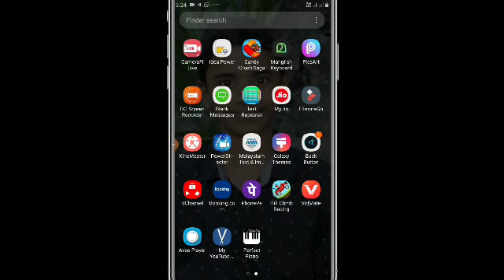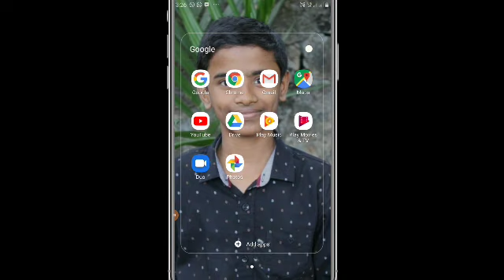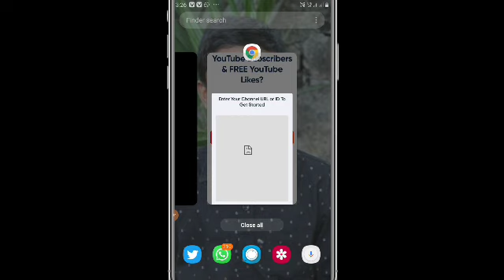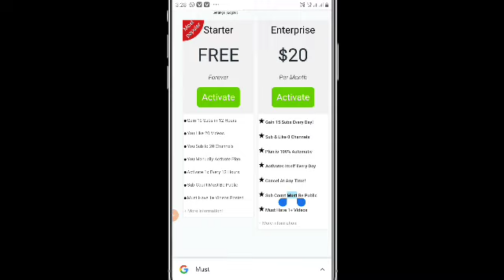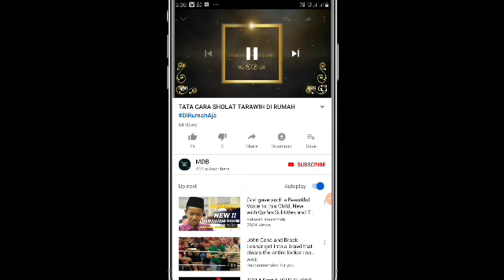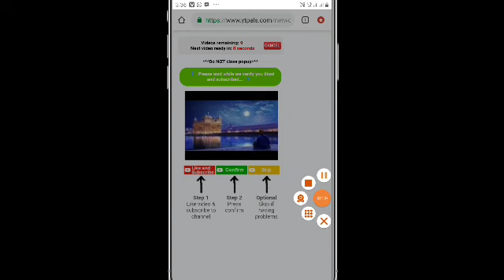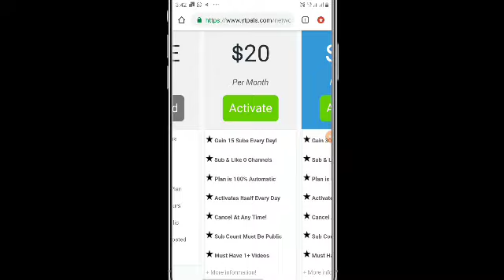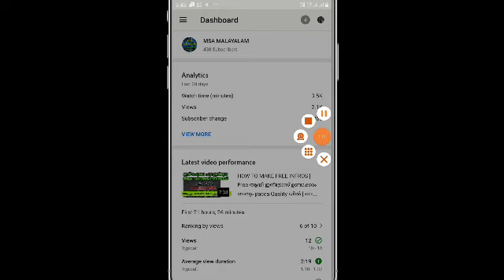HOW TO GET FREE SUBSCRIBERS WITHOUT ANY APP | ഇനി subscribers കൂടുന്നത് കണ്ട് ഞെട്ടും | malayalam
Hy freinds.
ഇന്ന് ഞാൻ നിങ്ങൾക്ക് ഫ്രീ ആയി സബ്സ്ക്രൈബേർസ് കൂട്ടാൻ ഒരടിപൊളി ട്രിക്ക്.. !!
ഒരു ആപ്പും വേണ്ടാ